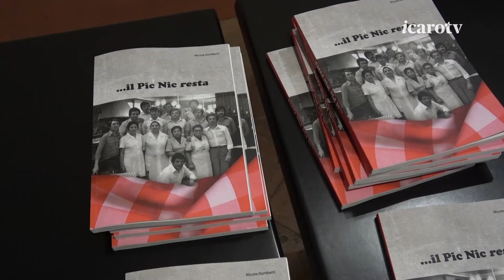Il "Pic Nic" rivive nel libro di Nicola Gambetti